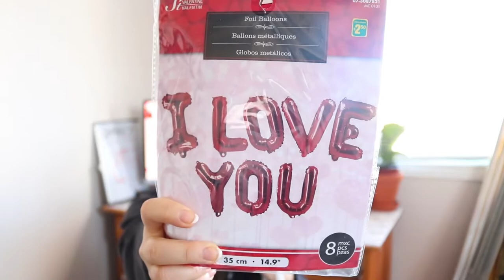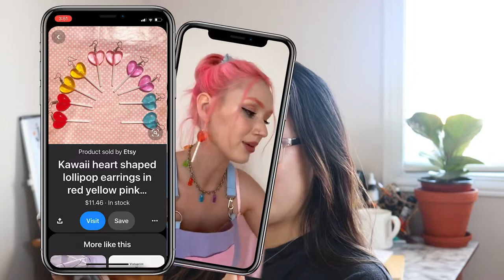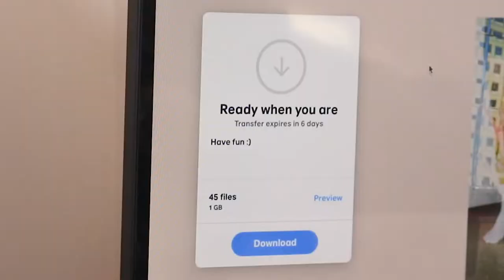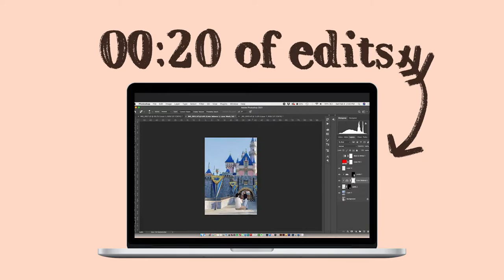Photographers Edit Each Other's Portraits | DIY Valentine's Day Photoshoot *Inspiration + Props*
During quarantine, we're all trying to keep up with content, and take our own self-portraits. Kendra and I are both normally used to being behind the camera, and having FULL control of our photos.

This week, we're putting our trust in each other, and swapping RAW files from our at home, DIY self portraits. Will our editing styles match up the other person's photos?

♫  Music  ♫